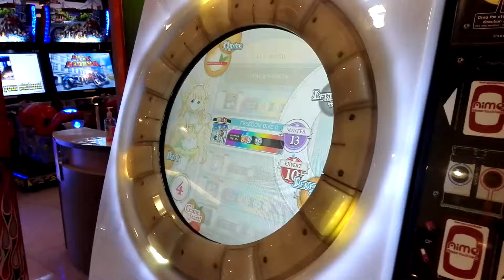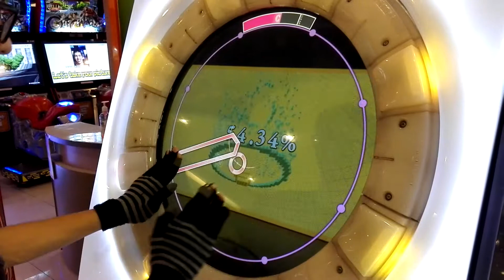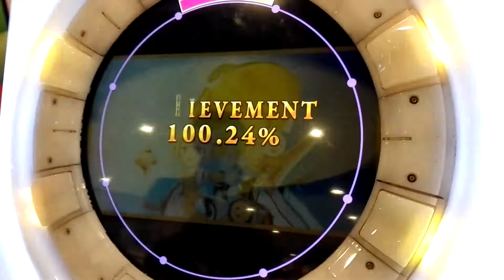[ถ่ายเล่น] Maimai Milk Plus - Freedom Dive (tpz Overcute remix) [Master 100.24%]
Freedom Dive!!! (remix โดย t+pazolite) เพลงดี (ปั้มเรทก็ดี)

Song : Freedom Dive (tpz Overcute remix)
Level : 13 Master
Artist : t+pazolite (original ของ xi)